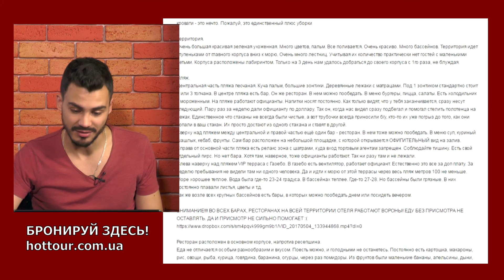The Grand Hotel Sharm El Sheikh 5* (Египет/Шарм-Эль-Шейх) - обзор и отзывы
Обзор отеля Гранд Хотел Шарм-Эль-Шейх 5* в Египте - отзывы. Для кого подойдет этот отель, какие там есть услуги и инфрастуктура.